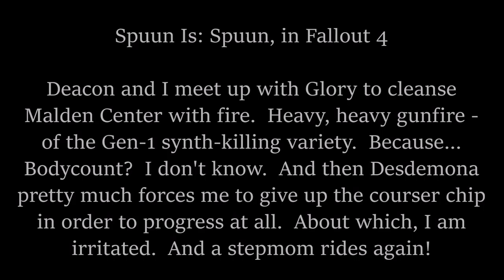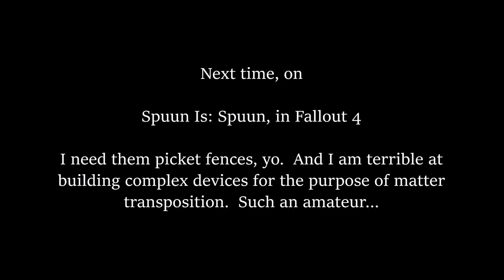#241 - Fallout 4 - Malden's Gen-1 Infestation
So in order to save synths, synths must die.  I think I've seen that rationale used for just about every major ethnic cleansing that didn't simply own up to genocide as its own end...  I therefore question the Railroad's methods almost as much as I question the Brotherhood's entire outlook.  But, heck...  There's anthropomorphic metal critters out there to put down, and who am I to not follow two 'more evolved' synths hip-deep into the parts and pieces of their lesser fellows?